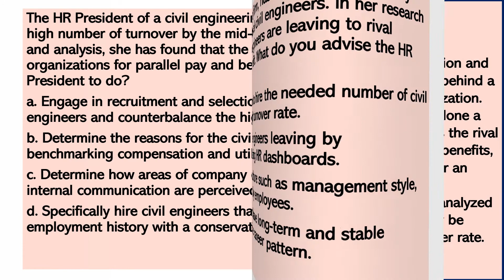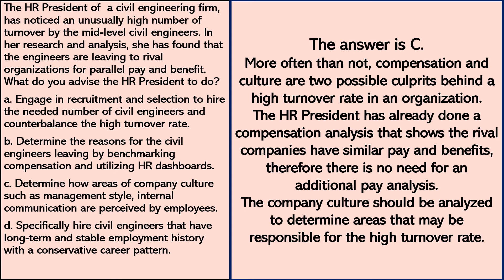Question Of The Day 49 - PHR, SPHR, SHRM-CP, SHRM-SCP Certification Exams